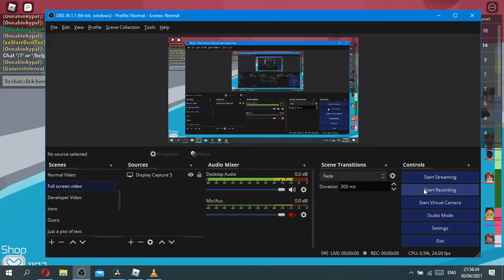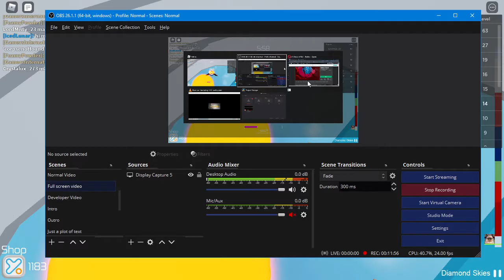tower of hell gameplay for youtube videos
some toh gameplay on roblox that you can use in your youtube videos as long as you credit me :D